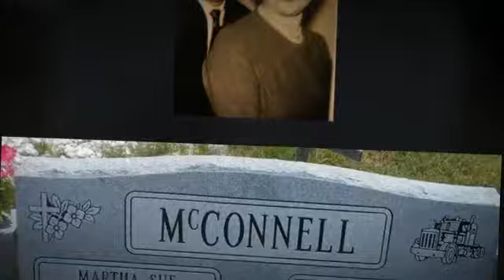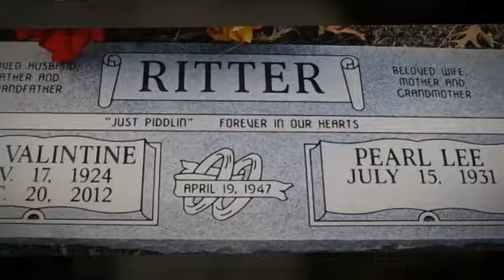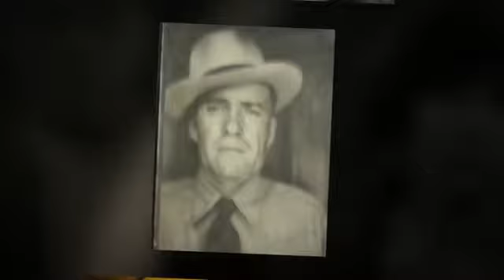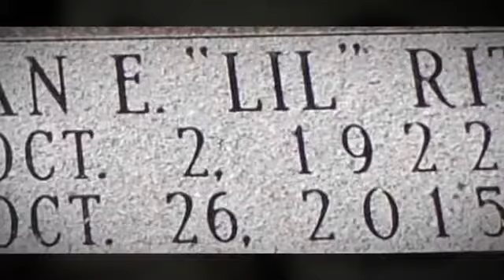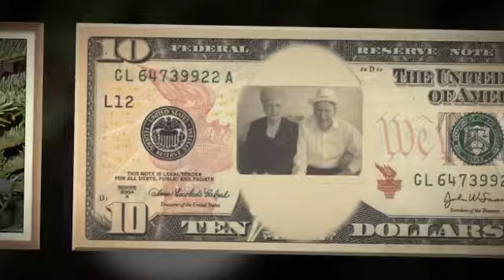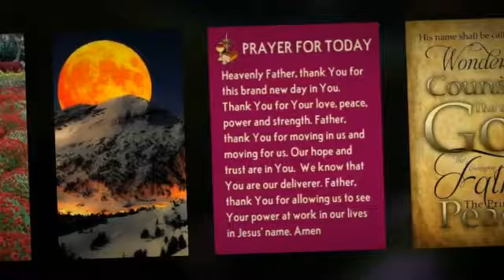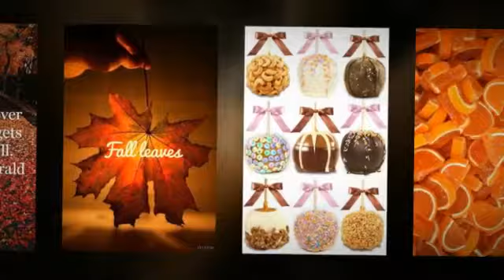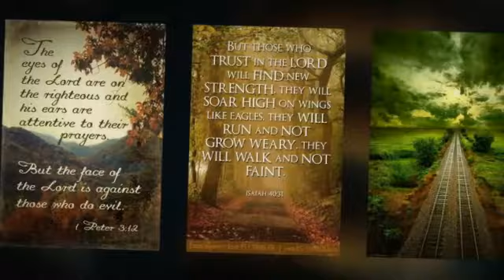My Stupeflix Video 331